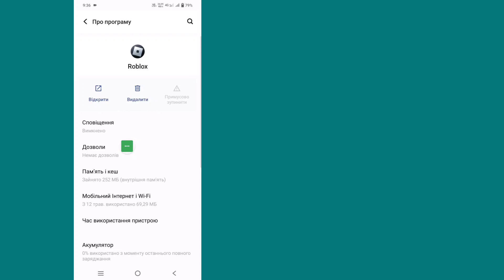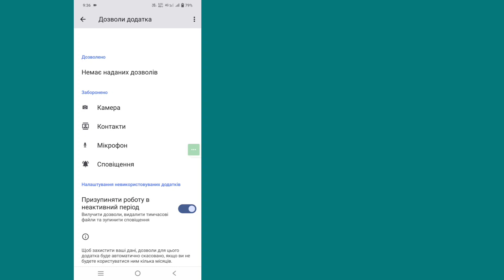Як виправити проблему з мережею в roblox | помилка підключення roblox | немає мережі roblox-2024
Яk покажу вам, як вирішити проблему з мережею Roblox. Подивіться це відео та дізнайтеся, як вирішити проблему з мережею Roblox.

Як виправити проблему з мережею Roblox.
Будь ласка, дотримуйтеся моїх інструкцій на екрані.

💠 Будь ласка, поділіться з друзями.
💠 Потрібна ваша підтримка 🙏
💠 Поділіться з друзями, якщо вам сподобалося це відео та ви знайшли його корисним.

🤷‍ Інші пов’язані запитання:

Як виправити проблему з мережею в roblox,
помилка підключення roblox,
немає мережі roblox.
Як виправити проблему підключення до мережі в roblox